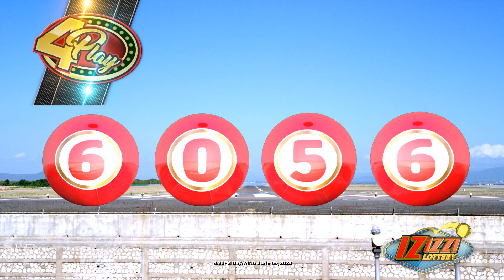IZIZZI Lottery Long 8_20pm 06/05/2023